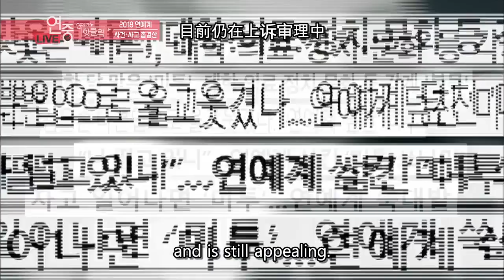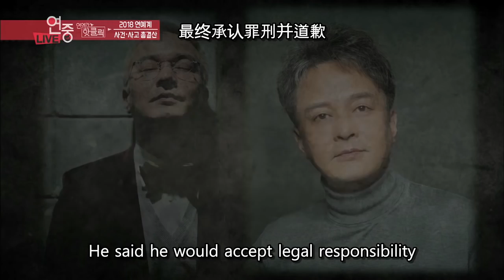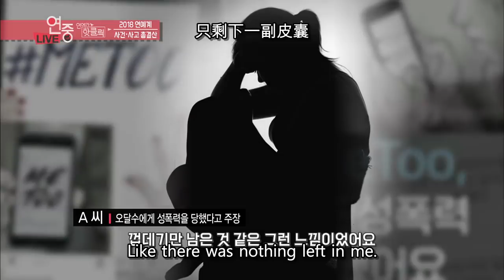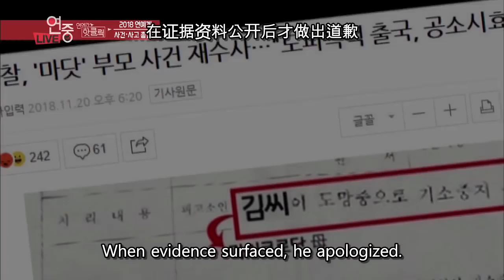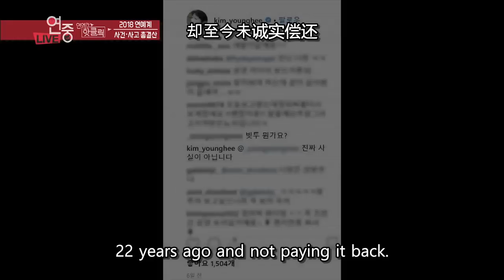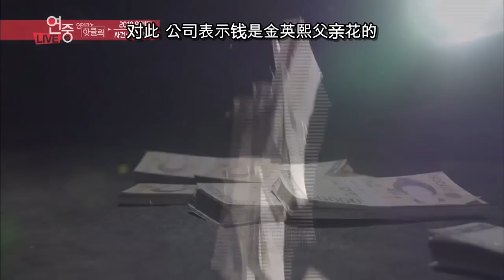Celebrity Hot Clicks: Lee Jihye [Entertainment Weekly/2018.12.24]